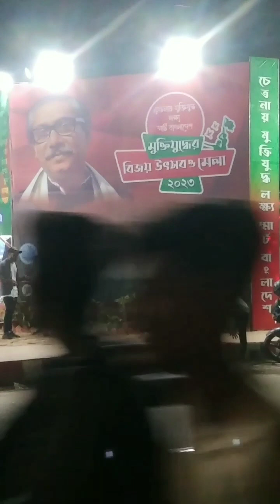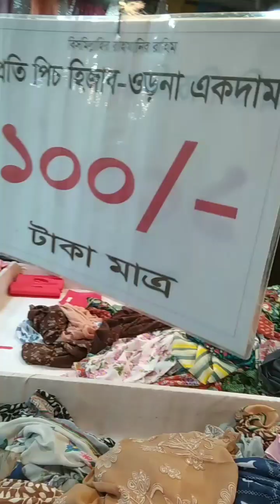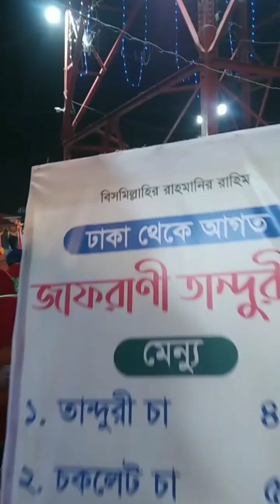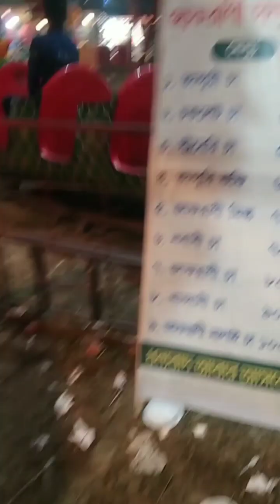মুক্তিযুদ্ধের বিজয় মেলা-পর্ব-১/DIN & JOY VLOGS / এমন আয়োজন শিশুদের জন্য দারুণ উপভোগ্য / Chattogram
মুক্তিযুদ্ধের বিজয় মেলা/ DIN & JOY VLOGS / এমন আয়োজন শিশুদের জন্য দারুণ উপভোগ্য / Chattogram